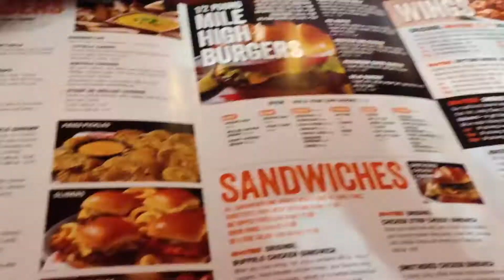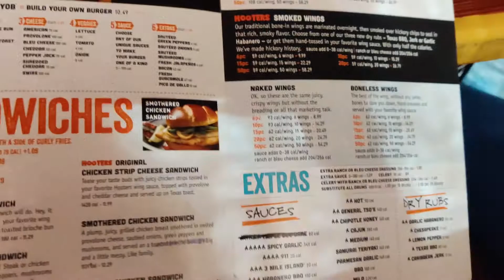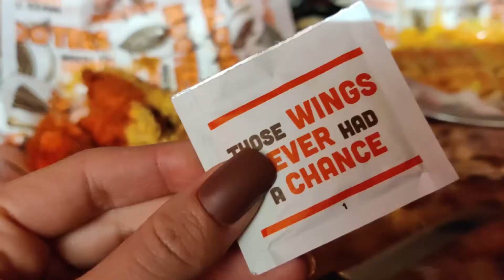RESTAURANTE HOOTERS EM LAS VEGAS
Hooters of America, Inc., conhecido como Hooters é uma cadeia de restaurantes casual dinning estadunidenses, com estabelecimento em várias partes do mundo. Hooters se foca na clientela masculina contando com mulheres trajadas com roupas sensuais e de patins. A comida é ótima e o atendimento é maravilhoso.

Se gostar desse video deixe muitos likes, please! Obrii 💗